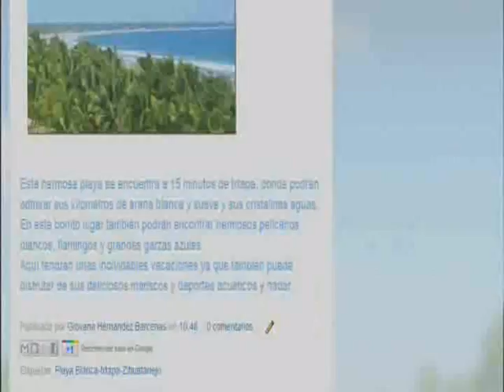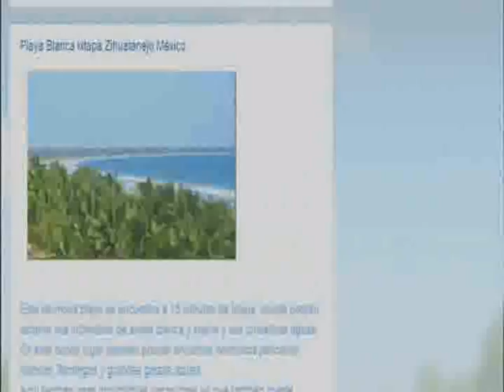hotel ixtapa playa blanca